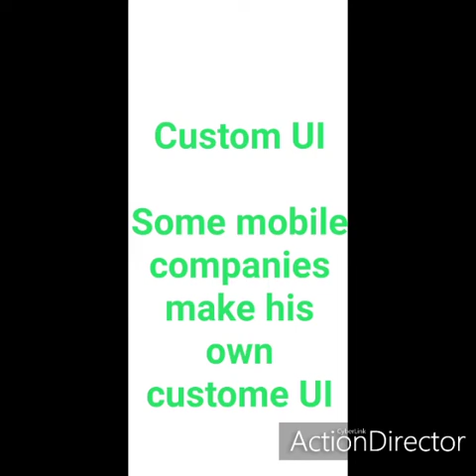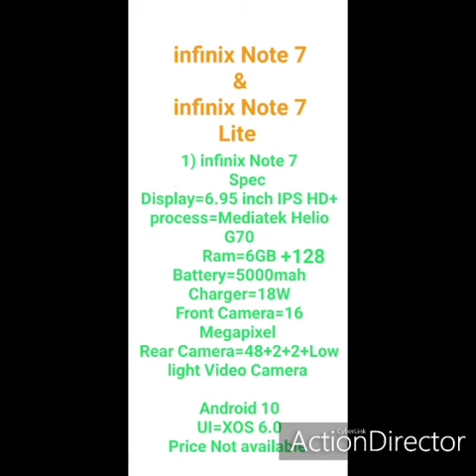Tech News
some tech news from "Technology world"